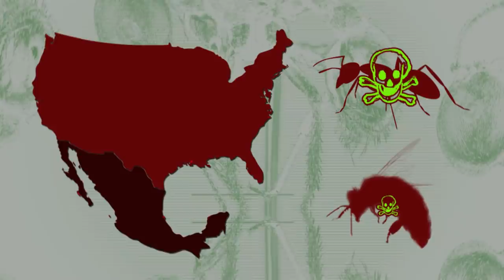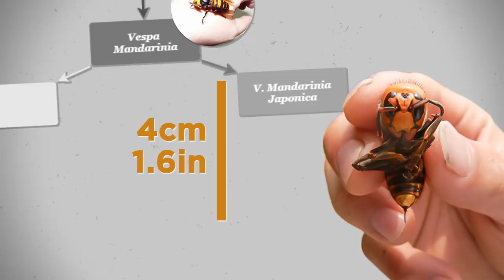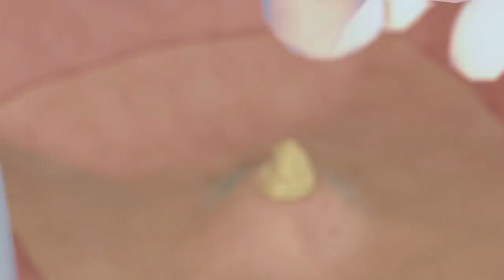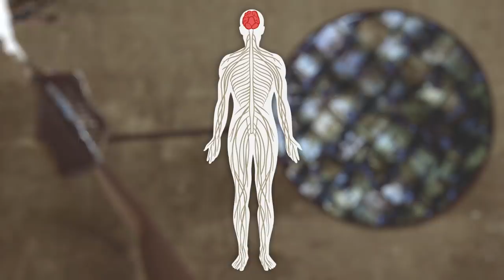Dangerous Bugs And What To Do If They Attack You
There are loads of dangerous bugs and insects in the world, but some are more dangerous than others. From the most painful bees to wasps and hornets with painful venom, these bugs shouldn't be messed with!
From killer bees who’ll chase you down the street, to giant, vicious hornets, coming up are some of the most dangerous bugs and what to do if they attack you.

Legal Stuff.